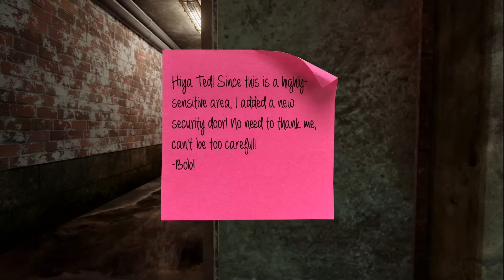Maize Pt 4 - X Is Not a Number! [Let's Play Maize Gameplay EP 4]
Let's Play Maize, shall we?

In this episode of Maize,  we continue to explore the underground facility, and discover some new friends that may aid us on our journey.

Maize ☆ A first-person adventure game about what happens when two scientists misinterpret a memo from the U.S. Government and create sentient corn. And that last sentence is pretty much the least ridiculous thing about the game.  Explore an abandoned farm and a not-so-abandoned underground research facility as you uncover the mysteries around Maize, and possibly learn a bit about yourself along the way. Or maybe not.

Diae
Ridley Square, St Catharines, Ontario
L2S 4A1